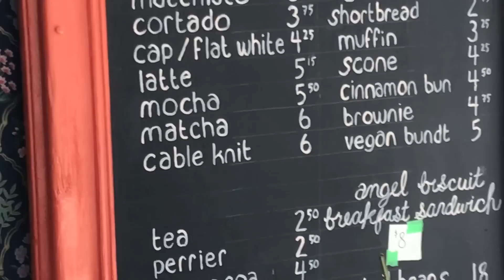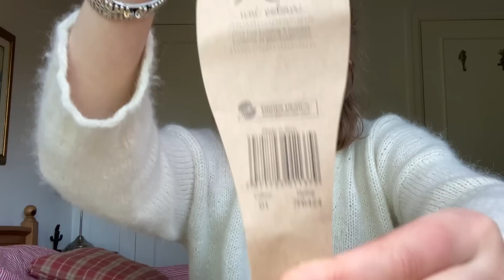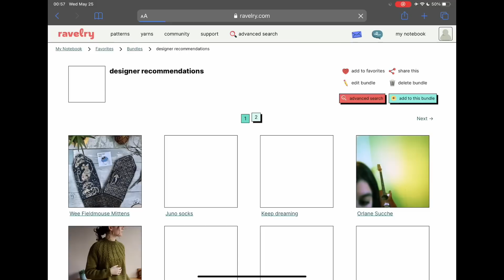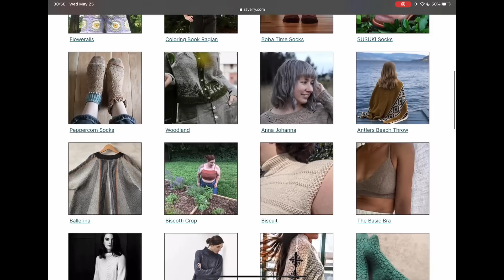no surprises knitting //knitting podcast #15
Considering calling these "knitting journals" instead of "knitting podcasts". thoughts?

//YARNS//
Amano Chaski (they’re changed the fibre content since I bought mine)